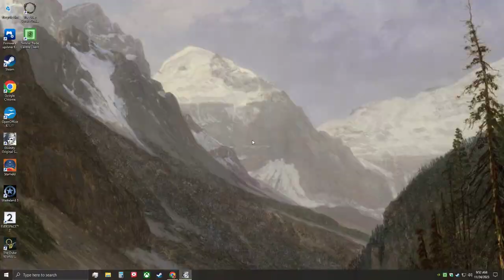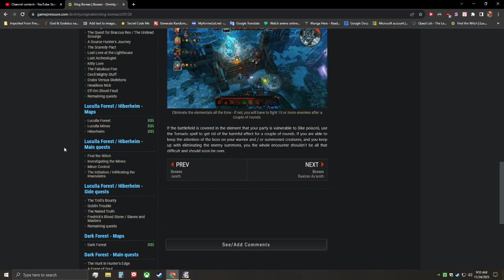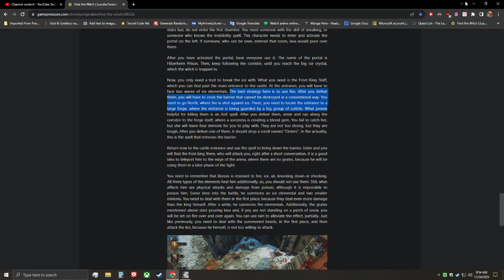LoneWolfLegendOfficial's Epic Journey in Divinity Original Sin 1